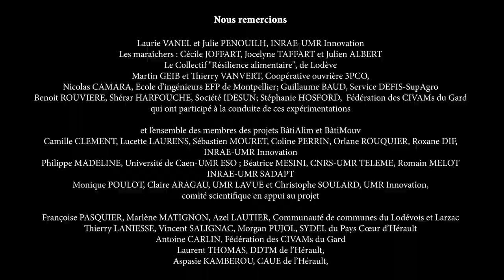Tutoriel 13 Moulage des briques de terre crue